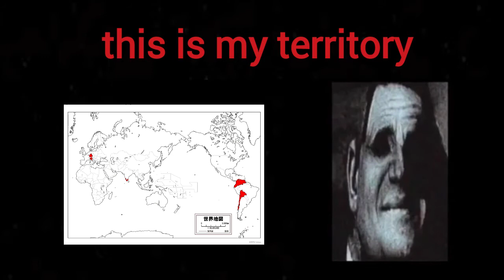Mr.incredible becoming uncanny my territory